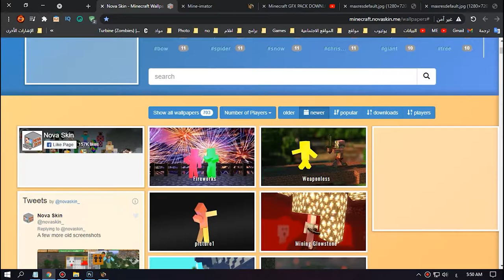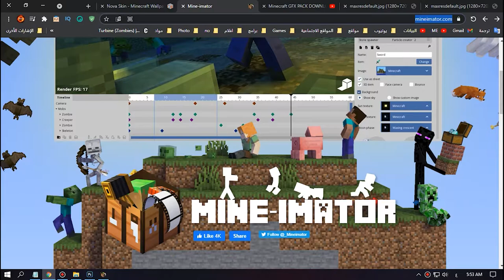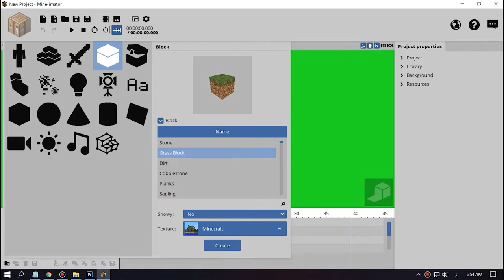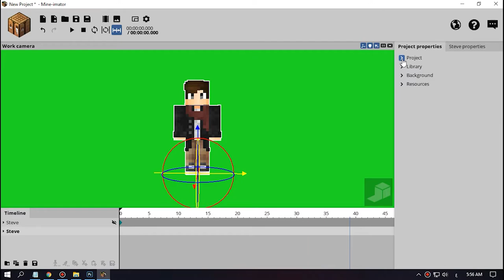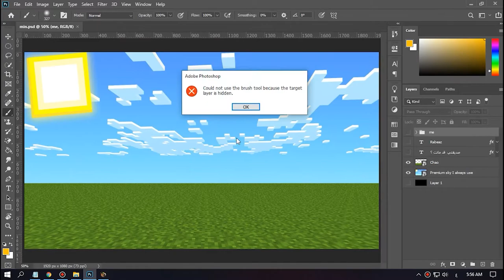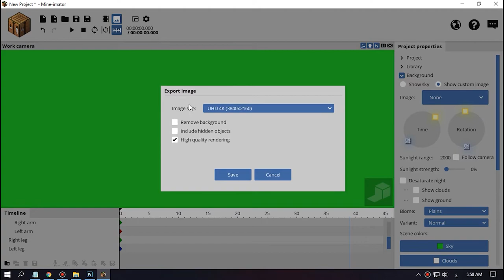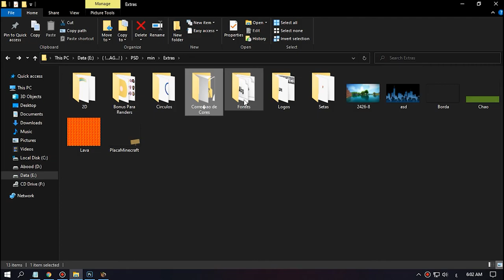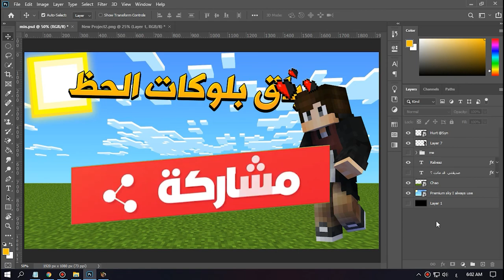افضل طرق لعمل صور مصغرة احترافية لماين كرافت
ياريت تدعم المقطع بلايك وتشترك بالقناة عشان تصير من

سؤال : هو ليه فيه اعلانات في الروابط
الاجابة : عشان ده الدخل الوحيد عندي ... شكرا لكل من يفهم هذا

:•: احترموا بعض في التعليقات وبعدوا عن الازعاج :•:
تابعني على حسابي التالي :-

واذا حاب تدعمني بفلوس باي بال او اي شيء :
مش اجبارية ابدا ♥